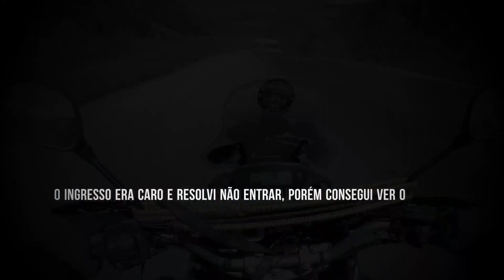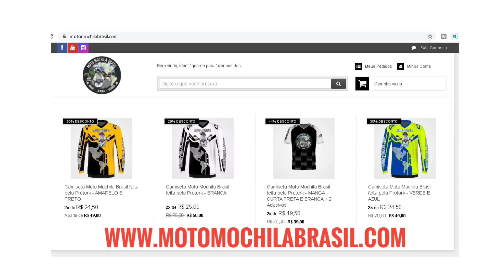Peru: Offroad até as Minas de Sal de Maras (EP.114)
Salineras de Maras y Morays, perto de Cusco, Peru.

Saída de manhã infiltrado com o tour de quadriciclos de Cusco. Fui seguindo a van até achar o local. Daí saí pelos caminhos de terra fazendo um off-road pelas vilas incas até chegar as Minas de Sal de Maras. A maior mina de extração de sal artesanal do Peru. Por isso, o preço do sal é tao caro.

Daqui fui ate os povoados Incas de Moray e encontrei com o duo de Suzuki DR 650 Aida e Pablo de Portugal e Itália que estão dando ao volta ao mundo com o projeto @LifeUnloadedRTW.

Consegui ver de graça o Sitio Arqueologico de Moray que é uma estrutura agrícola concêntrica que parece um anfiteatro.

Na volta pra Cusco, passei pelo Mirante das Cordilheira dos Andes na região de Chincero e descobri pelo grupo de japoneses turistas que Yama (de Yamaha) significa montanha.

Tudo a ver com meu proposito de vida e viagem.

SOBRE O MOTO MOCHILA BRASIL

A maior viagem de moto que você vai ver por aqui!
3,5 Anos, 17 países e 115 Mil KMs Pelas 3 Américas de Moto, uma Yamaha 350!

De Rio Claro SP ao Alasca EUA ao Ushuaia Argentina sem pagar por hospedagem e manutenção e conhecendo a verdadeira cara das Américas.

Roteiros alternativos, caminhos off-road, destinos não turísticos e personagens raros, a verdadeira cara dos povos americanos.  Fazendo um moto turismo diferente com muito mais historias, experiencias e personagens do que apenas paisagem e camping.

Uma história de aventura, drama, amor e amizade em lugares paradisíacos, inóspitos e perigosos. Confira!

APOIE  SONHO!

Financio esta viagem vendendo camisetas. Além de me ajudar realizar este sonho você vai aparecer aqui no Youtube e Instagram como forma de agradecimento!